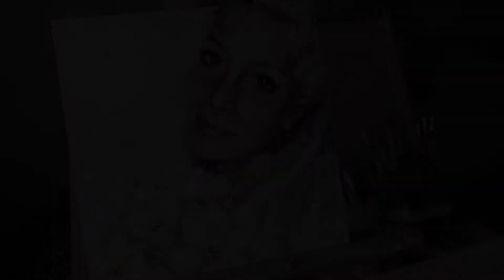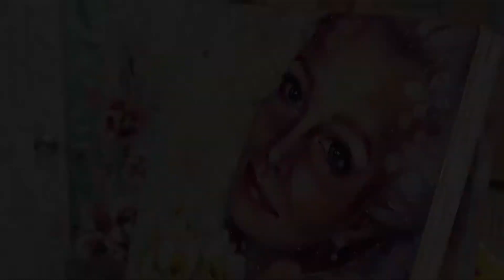ПОРТРЕТ маслом по фото | ПОРТРЕТЫ НА ЗАКАЗ| oil PORTRAIT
Волшебный портрет на заказ по фото. Чудесный и волшебный подарок по любому поводу и без :)
подарок на любой случай: поздравить, порадовать себя, украсить интерьер, вдохновиться и вдохновить или поддержать кого-то, сказать спасибо необычно, необычно признаться в любви, поделиться своей благодарностью и теплом.

Всего вам доброго и волшебного!